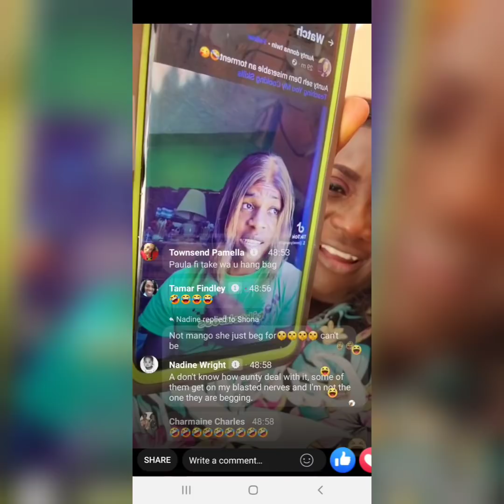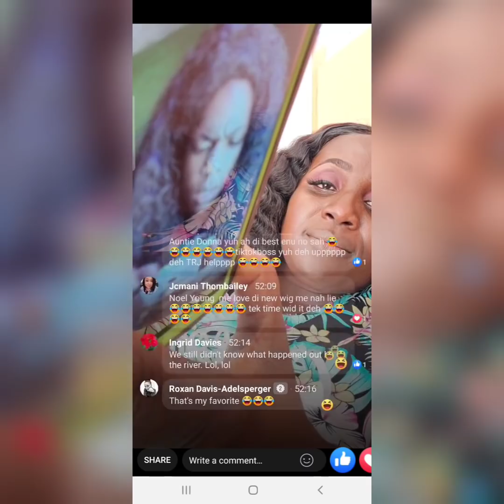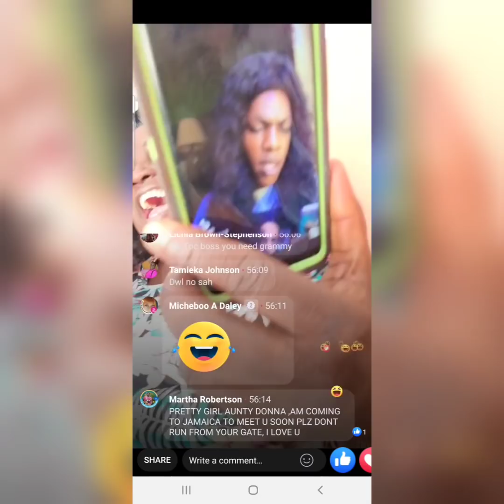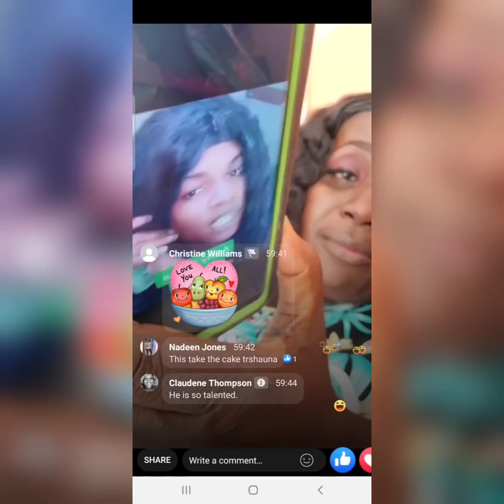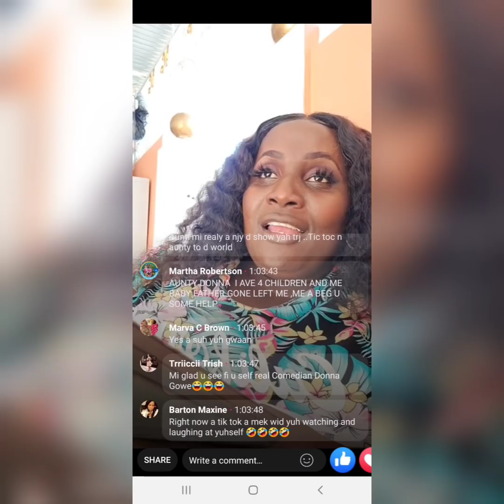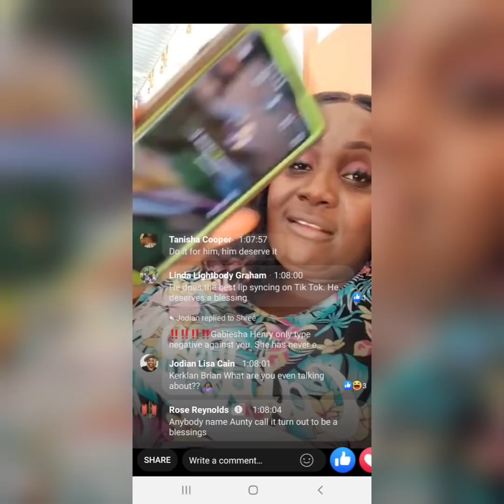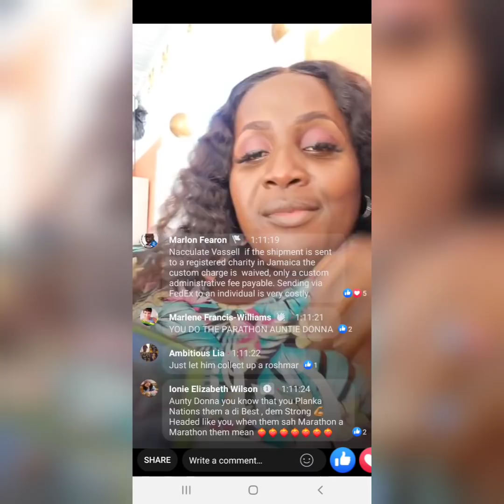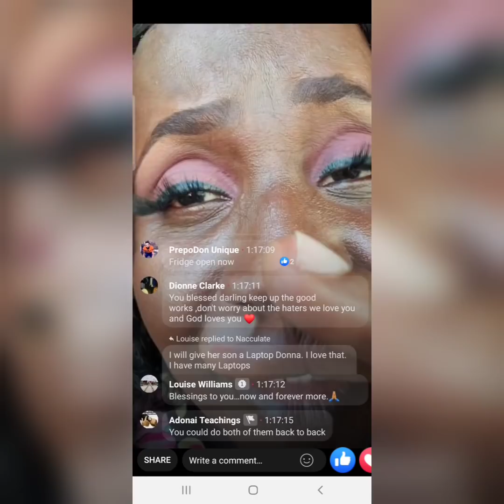aunty Donna// amusing her self with tiktokboss videos🤣😇